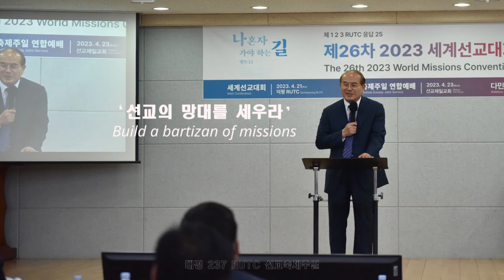2024 선교대회 홍보 영상